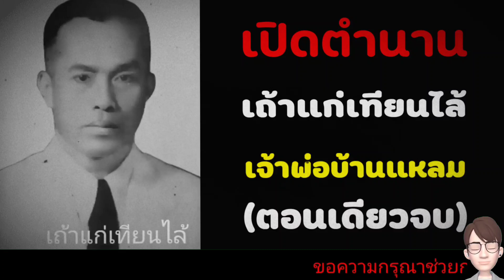เปิดตำนาน เถ้าแก่เทียนไล้ เจ้าพ่อบ้านแหลม เพชรบุรี (ตอนเดียวจบ)